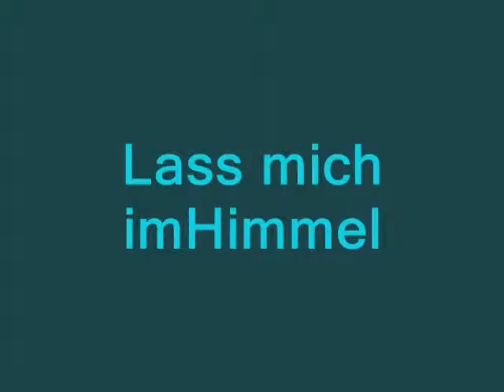Lass mich im Himmel Aufführung - Kasino 2004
Lass mich im Himmel
Die Geschichte beschreibt den Lebensweg eines kleinen Wassertropfens, der sich nach seiner Wolke zurücksehnt. Sein ganzes Erdenleben lang versucht er, wieder die ursprüngliche Geborgenheit zu erlangen. Das Stück begleitet ihn durch Freud und Leid der Erdenreise.

Im Land der Anderen
Ein junger Elefant lebt traurig und allein im Dschungel. Er möchte aber, so wie alle anderen auch, Freunde haben. Sein Problem ist, dass er etwas anders aussieht. Ihm fehlen die Ohren und deshalb wird er von Affen, Giraffen und anderen Tieren nicht als einer von ihnen anerkannt. Irgendwann taucht ein Zauberer im Wald auf. Auf Bitten des Unglücklichen werden diesem Ohren verpasst, die besonders schön sind, nur leider in einem leuchtenden Rosa. Auch so findet er keinen Freund, er wird nur verlacht. Der Zauberer macht die Tiere darauf aufmerksam, dass man durch diese Ohren die Welt in einem ganz anderen Lichte sehen könne. Der Blick durch die Ohren eröffnet eine neue Welt, in der alles rosa erscheint.

Märchenspiel
Diese Vorstellung entstand im Zusammenarbeit von viva integratives Kindertheater und schwerhörigenschule Wien.

"Komm herein, ich bin sowieso nicht gern allein!", sagt der ängstliche Hase zu seinem gefährlichsten Feind, dem Fuchs. Er bietet ihm an, sich gemeinsam an einem engen Platz, gegen die bittere Kälte des Winters zu schützen. Mit der Zeit suchen noch andere Tiere des Waldes an diesem Ort um Einlass an. Hörende und hörbehinderte Kinder der Schwerhörigenschule Wien spielen gemeinsam dieses Märchen. Aber weil Theater lebendig ist und den Kindern Spaß macht, wird auch noch getanzt, gezaubert und jongliert. Wichtig ist die Freude am Spiel und das gemeinsame Erleben. Dies soll auch für gehörlose Zuschauer gelten. Weil diese Menschen lautsprachliches Theater nicht so gut verstehen können, wird von Melanie, einem mitspielendem Kind, die gesamt Vorstellung in Gebärdensprache übersetzt.